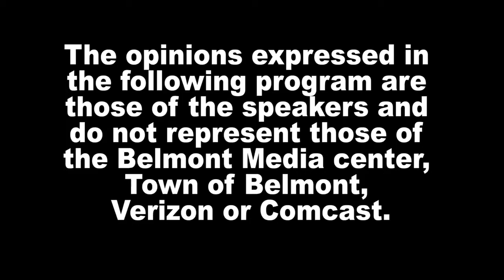News Now - 10/19/21, Domestic Violence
October is Domestic Violence Awareness Month. Lisa Gibalerio, Prevention Specialist, gives us some guidance on how to support a victim or seek help.